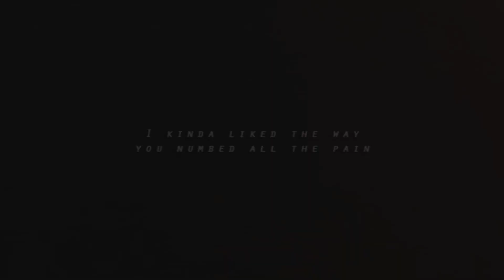Dean + Jo | Someone you loved ϟ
Make sure to watch in HD!ღ

● Fandom: Supernatural
● Couple: Dean Winchester x Jo Harvelle
 ● Song: Someone you loved - Lewis Capaldi (slowed)
 ● Coloring: wildestdreams